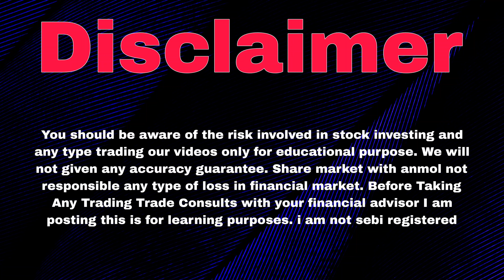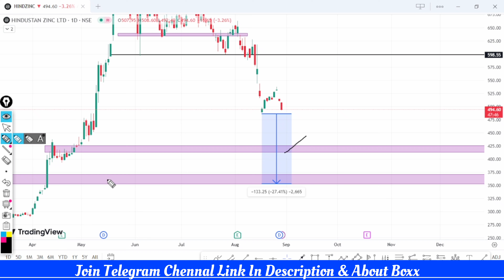Hindustan Zinc Share | Hindustan Zinc Share News | Hindustan Zinc Share Latest News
Topics :-